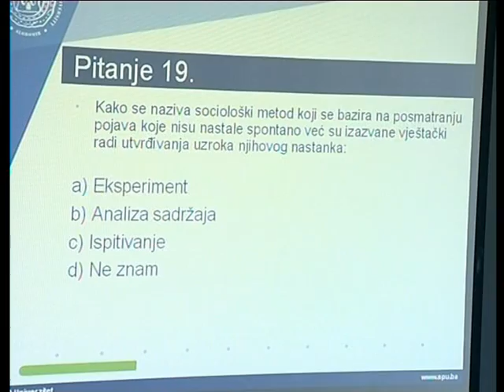Srednjoskolci govore o SPU 1